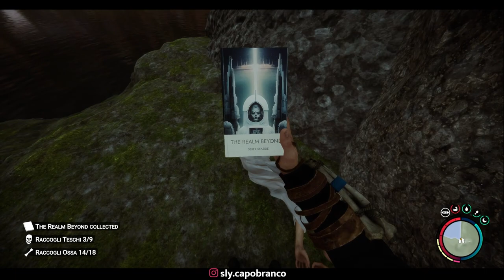Sons of the forest - Ep 12 - NUOVA CAVERNA! (WALKTHROUGH ITA)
Ed ecco uno dei giochi piu attesi dell'anno!
Immergiti con noi nella fitta foresta di Sons of the forest, scoprendo segreti e facendo tante di quelle cazzate inimmaginabili!